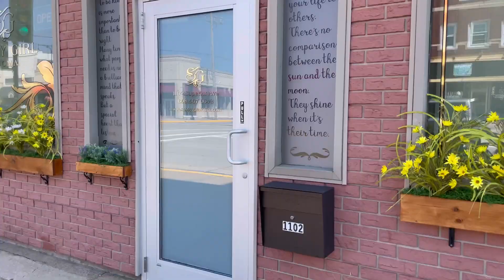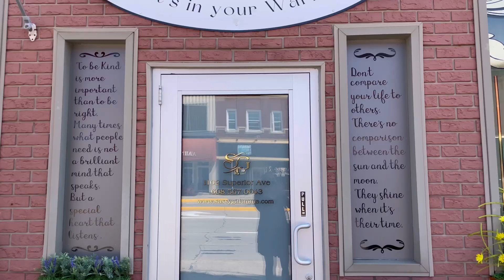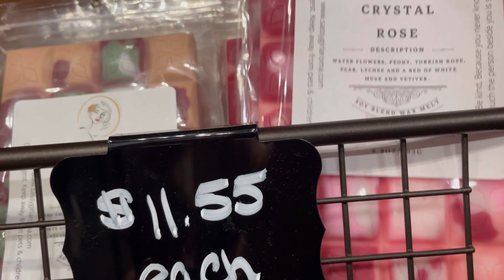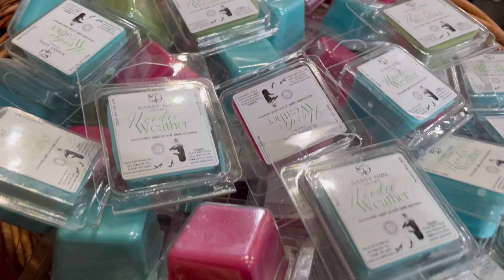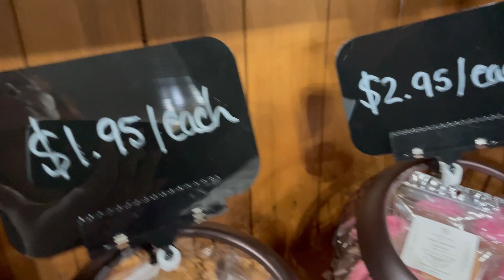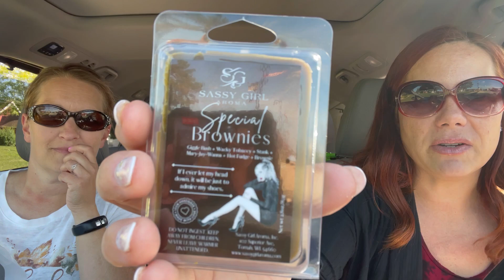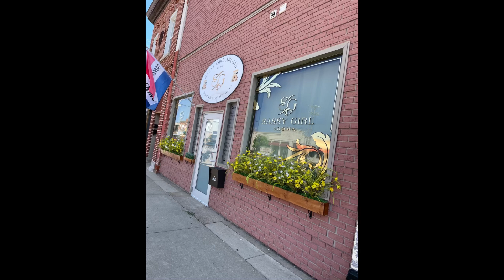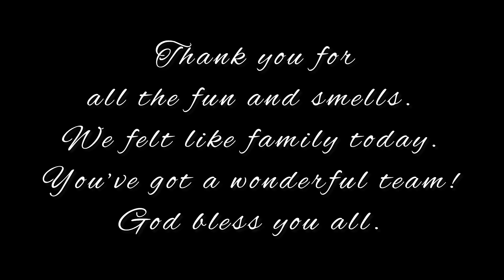Sassy Girl Aroma Grand Opening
Musician: @iksonmusic